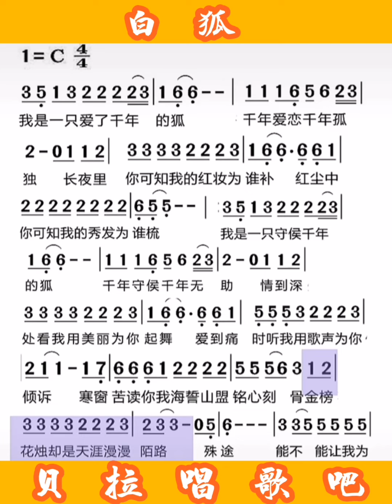2，白狐，女声领唱简谱，@华语歌曲频道-d2j